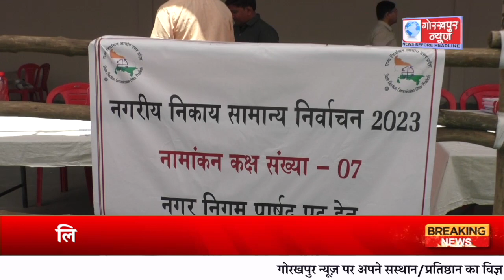नगर निकाय चुनाव के लिए गोविवि के वाणिज्य भवन से अलग-अलग वार्ड के 417 प्रत्यशियों ने खरीदा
नगर निकाय चुनाव के लिए गोविवि के वाणिज्य भवन से अलग-अलग वार्ड के 417 प्रत्यशियों ने खरीदा फॉर्म,तेइस प्रत्याशियों ने मेयर पद के लिए लिया फॉर्म, सतरह अप्रैल तक कर सकेंगे नामांकन